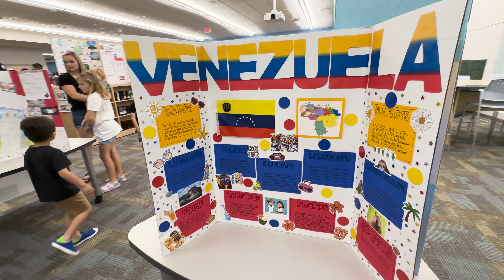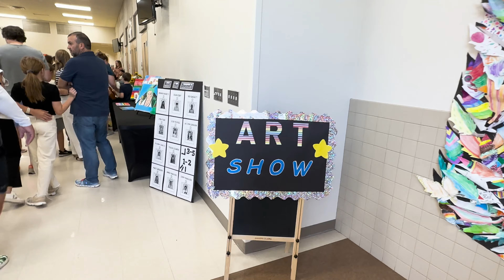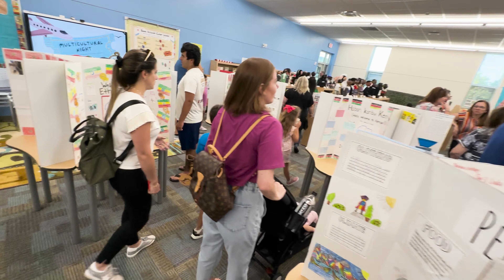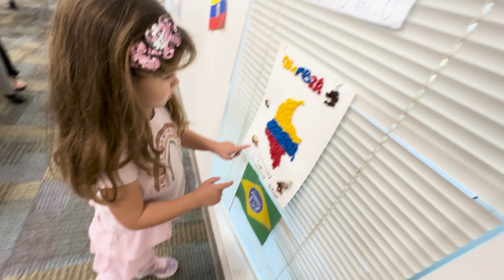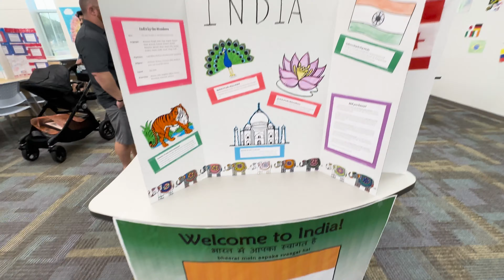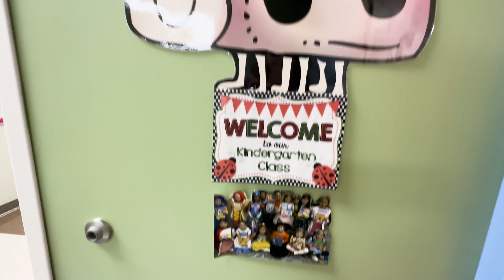Como é a escola nos EUA! Exposição de artes na escola da Clarinha!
Dia de evento da escola da Clarinha!!! 🇺🇸
A escola americana da Clarinha fez uma Exposição de Artes dos alunos! ❤️
Tinha pinturas, desenhos e colagens, tudo feito pelos aluninhos da escola!

Confere aí!

00:00 Dia de evento da escola da Clari
01:05 Vinheta
01:15 Chegamos na Exposição
02:18 Fila de cookie grátis
02:48 Desenho das crianças
04:14 Atividades na exposição
05:45 O dinheiro vai para a escola
06:13 Bandeiras dos países
08:40 A sala da Clarinha
09:28 Hora de brincar
10:06 Próximos vídeos
10:52 Stories Finais